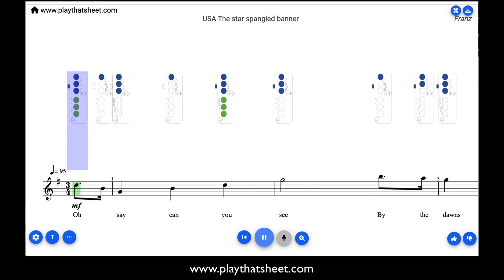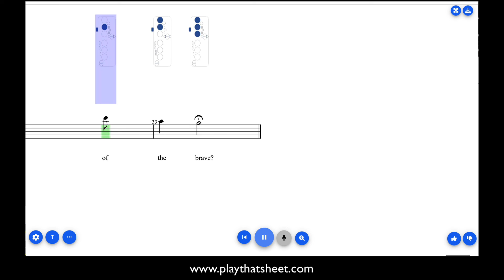PlayThatSheet: USA anthem for saxophone tablature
TITRE USA anthem for saxophone tablature

Play That Sheet. Simply enjoy your instrument with this dynamic tablature.

Play That Sheet. Profitez simplement de votre instrument de musique en jouant avec des tablatures dynamique.
Depuis Youtube ou avec vos propres partoche sur notre site Internet